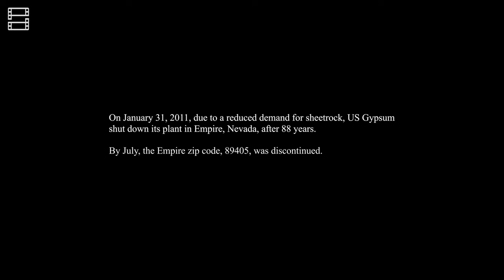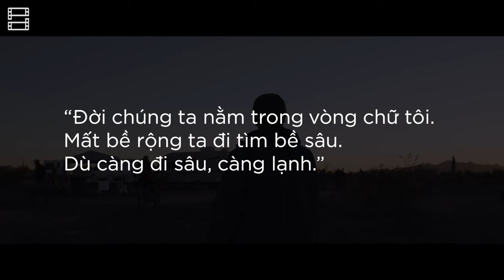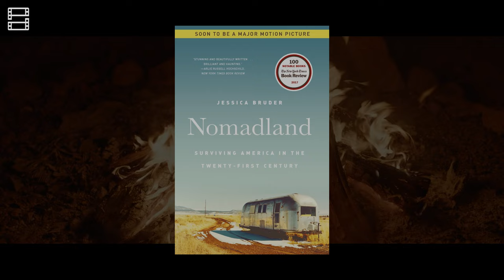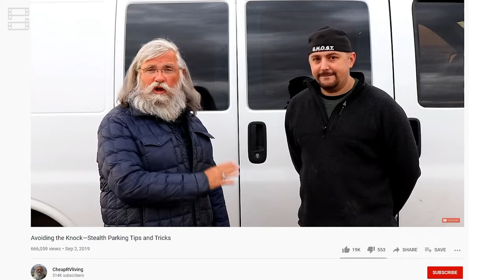Vì sao NOMADLAND là phim XUẤT SẮC NHẤT 2020?